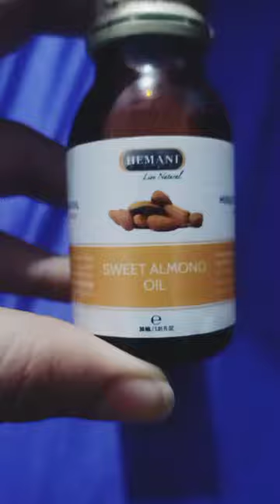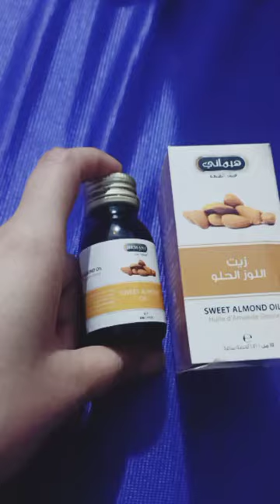How to use Almond Oil? Almond Oil Benefits For Skin